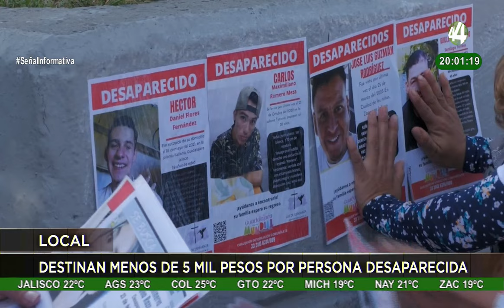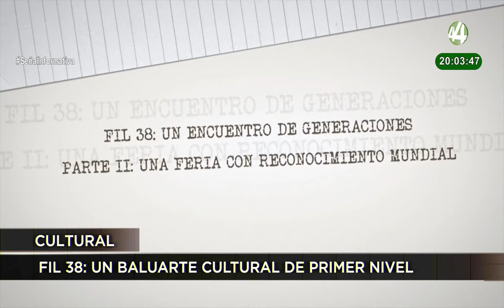Las noticias más importantes de esta noche | 26 noviembre 2024